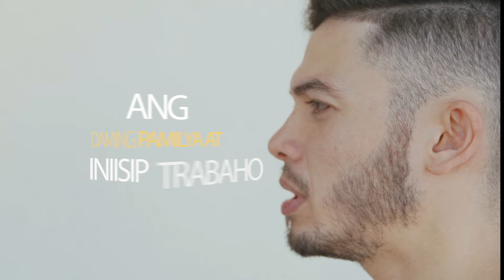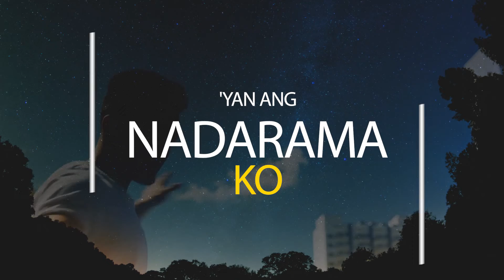Dave Lamar - Palagi (Official Lyric Video)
Official Lyric Video from Dave Lamar "Palagi"

“PALAGI”
Written & Composed by: Dave Lamar
Produced & Mixed by: Dave Lamar
Mastered by: Theo Martel
Published & Distributed by: Cornerstone Music